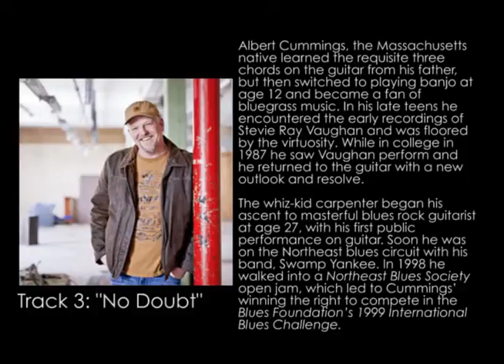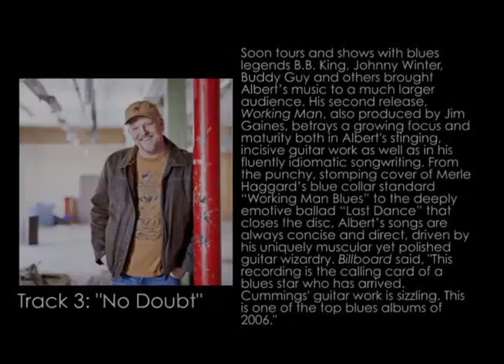Blind Pig 40th Anniversary - Blues History Episode 2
On episode 2 we explore the history of Albert Cummings and Popa Chubby. Albert's track "No Doubt" and Popa Chubby "Hey Joe" are tracks three and four on our 40th Anniversary album coming out on 10/27!